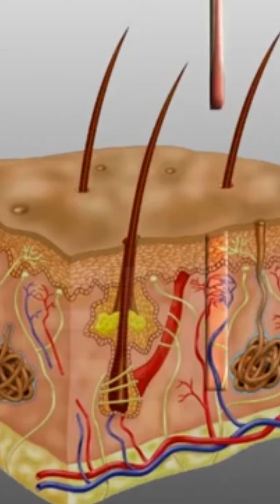AskDrJohnWatts hairtransplant hair